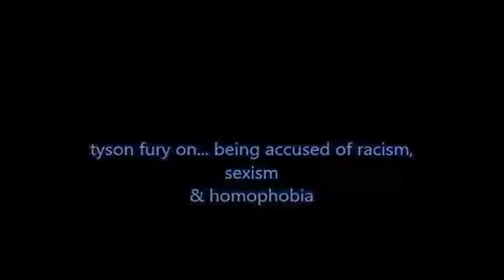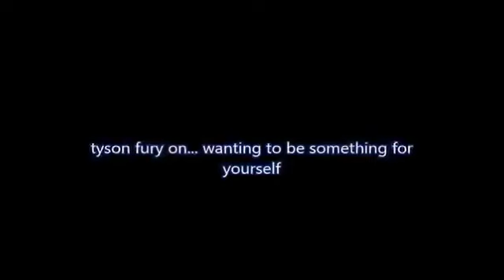TYSON FURY INTERVIEWS CLIPS AND BEST BITS